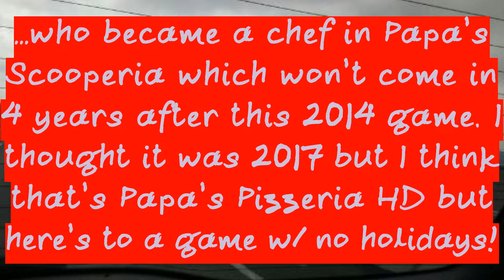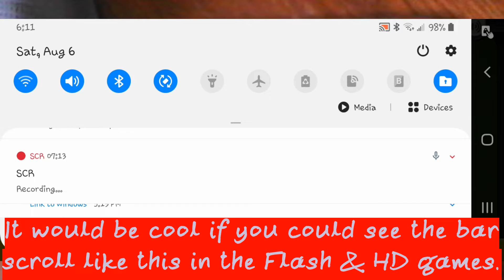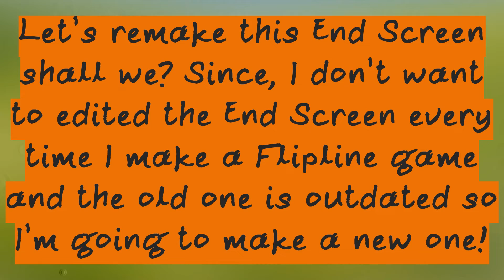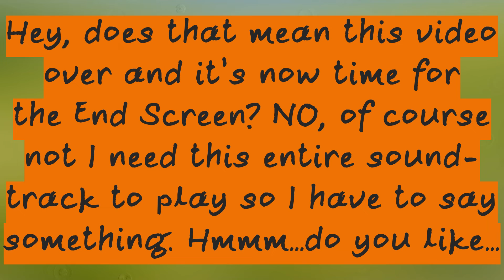Papa's Pizzeria To Go!| A Well-Done Start at Day 97!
I never liked it when my NLL SCR doesn’t record at the framerate I want too because even though this game is 30 FPS the first recording is 26.18 FPS and the second 28.78 FPS which the only thing new recording added to this video is the recording where I showed where I recorded this video. Yeah, I’m sorry that I spent the first paragraph of this description talking about this video frame rate which only matters to me since you’re not recording w/ NLL SCR. I wish Airshou was on Google Play Store again. That’s a screen recording I used for my LG K7 phone.

Video Render Time: 9 Minutes and 34 seconds
File Size: 1.31 GB (rendered in 90% constant quantizer)
Upload Time: 17 minutes